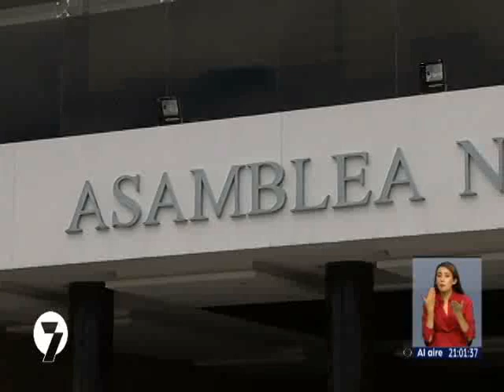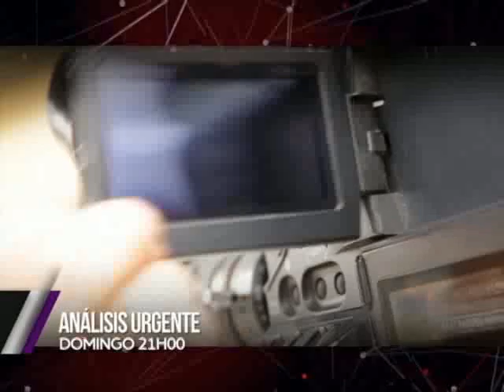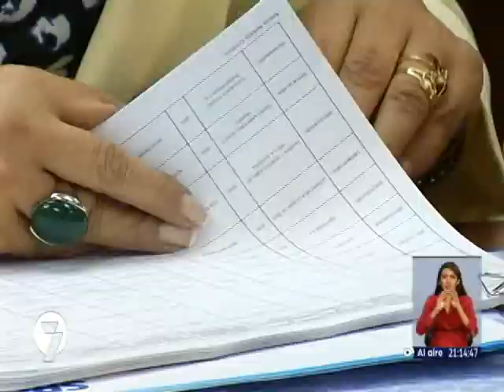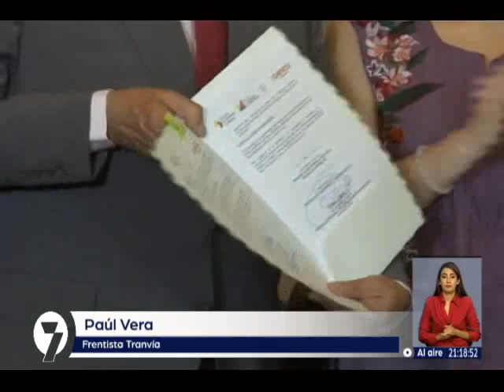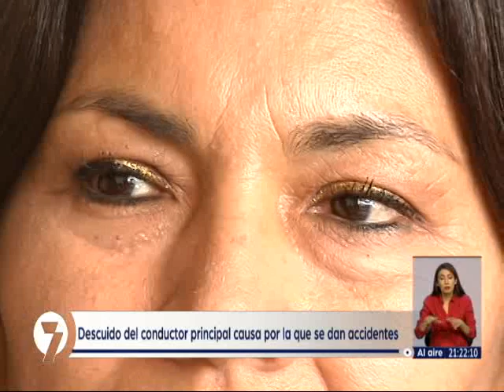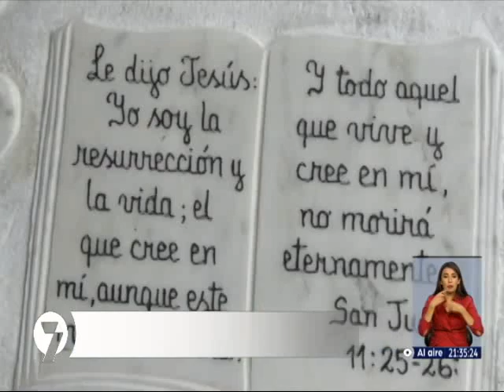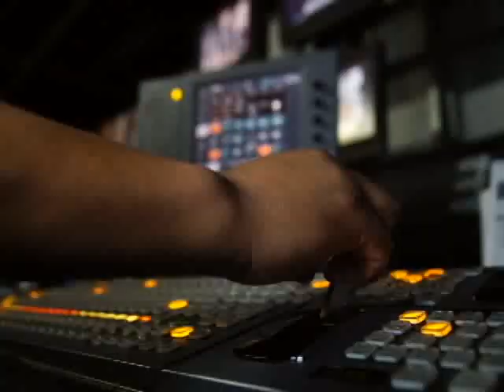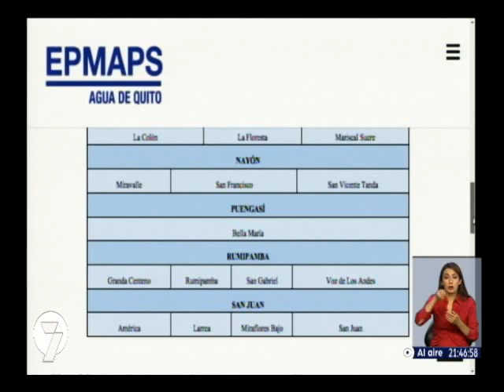Noticias7 | 01/11/2017 (21H00)